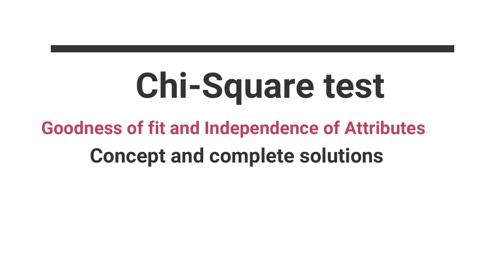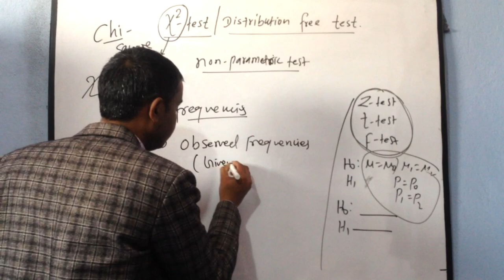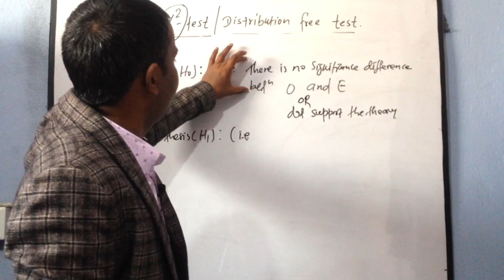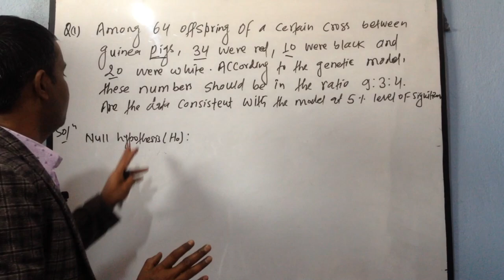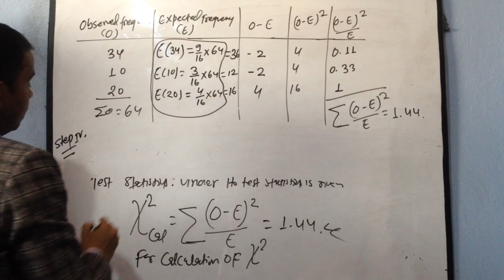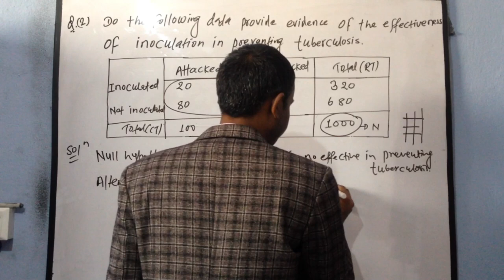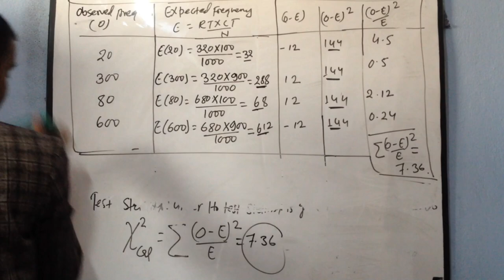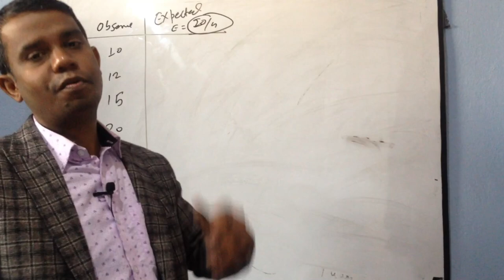Chi -Square test/Non - Parametric test [LECTURE-1] by Rambabu Yadav Sir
This lecture is specially useful for MBS, MPA, MBA ( For master level) , Engineering, B.Sc. CSIT. Medical , Nursing, Paramedical, Agriculture and many more (For Bachelor level) students  for their Universities level exams.

Lecture is completely based on Questions asked in TU, KU and other Universities of Nepal.

This lecture contains complete information about Chi-Square -test (Non parametric test)  of Testing of hypothesis.

Our mission is to provide a free, world-class education for anyone, anywhere.
Interested can support us through ESEWA or Banking [Minimum:- Rs.100 & Maximum Rs.1000]
Bank detail : A/c - 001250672W, Nepal Bangladesh Bank
                      Account holder : Rambabu Prasad Yadav

Basics of Chi Square Test
Formula for Chi Square Test
Conditions to Apply Chi Square Test
Parametric Test
Non Parametric Test
Hypothesis Testing
Testing of Hypothesis
Test for Proportion of Successes
Z test
Chi Square Test
Distribution free test
Students' t test
Fisher's F test
concept and complete solution of Chi-square test
Sample and Population in Statistics
One tailed Test
Two tailed test
Level of Significance
Procedure for Hypothesis Testing